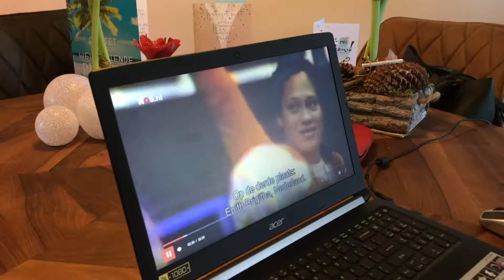Edith Brigitha - Eerste standbeeld Caribische vrouw Nederland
Er moeten veel meer standbeelden komen van mensen van kleur. Dat zegt de kunstenaar Patrick Mezas, die een atelier in Almere heeft. Hij mag het standbeeld maken van oud-zwemkampioen Enith Brigitha (65) die op Curaçao geboren is en al jaren in Nederland woont. Het is het eerste standbeeld voor een zwarte Caribische vrouw in Nederland.

In de reportage gemaakt voor Caribisch Netwerk gesprek met Enith Brigitha, initiatiefnemer Mo Hersi en met kunstenaar Patrick Mezas.